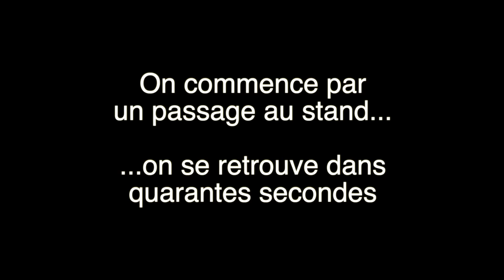Dashcam France #63 Ifaroki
Soyez cordial et courtois dans vos commentaires.
Je réponds à tout les avis, positif et négatif.
Sont exclus les insultes, injures, propos orduriers et non conformes au sujet traité dans cette vidéo.

Dashcam France
ifaroki
ile-de-france
Daily observation
Road rage
Comportements dangereux

1-Daily road
2-Graine de lin

Logiciels utilisés:
MAO: Logic Pro X / Apple
Montage vidéo: Final Cut Pro X / Apple

Véhicules utilisés:
Toyota Yaris hybride

Dashcam: Blueskysea mini 0906